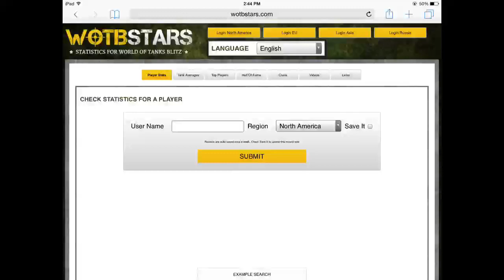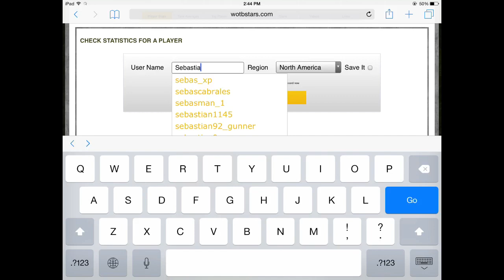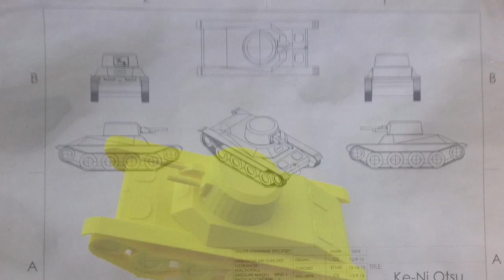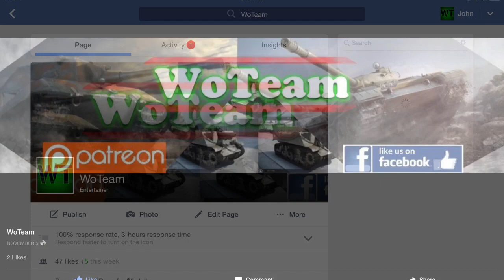World of Tanks Blitz || 2K Subscriber Contest Announcement Video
In this video, we talk about the details regarding the 2,000 subscriber contest. Big thanks to all of our subscribers for supporting us in this YouTube channel. We have had lots of fun creating WoTB videos and have loved seeing the feedback from everybody. The contest consists of two parts, the first of which is a Mastery Badge Ace Tanker Challenge. Here, we want to see how many mastery badges you can get BETWEEN DECEMBER 26TH AND JANUARY 3RD (Contest time-period). The first place prize will be 3,000 gold, second place will be 2,000, and third place will be 1,000 gold (Thanks Wargaming!). THIS CONTEST IS FOR NA SERVER MEMBERS ONLY. The second part of the contest will be for a 3-D model of the tier 3 Japanese premium tank, the Ke-Ni Otsu. Whoever creates the best YouTube banner, within the pixel dimensions discussed in the video, will receive this tank (AS LONG AS THEY LIVE IN NORTH AMERICA). Once again, thank you so much for all your support!

-Sebastian1145